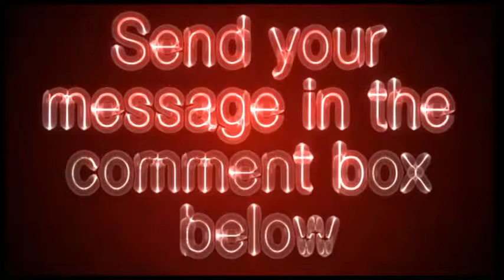psychologytoday.com - Psychology Today Video Review - Get Your Site Reviewed For Free!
Featured columns on relationships, mental health education, and work related issues. Recent mental health news and archives. Includes a national therapist directory.